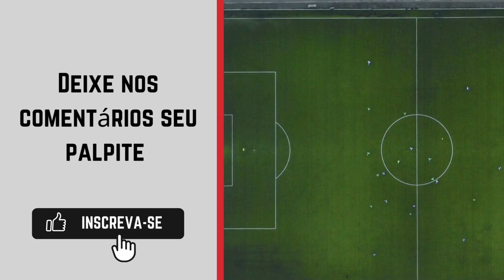Bari x Mantova onde ASSISTIR AO VIVO 🔴| Campeonato Italiano Serie B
Transmissão do Campeonato Italiano Serie B: canal da ESPN